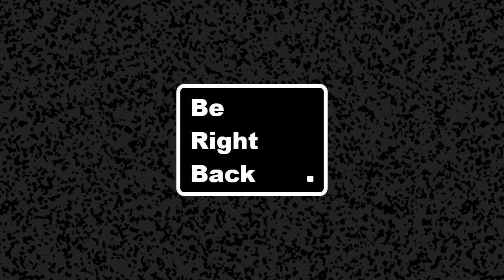16/11 Yakuza: Like a Dragon | Grinding and Side Content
Stream of 16th November 2020